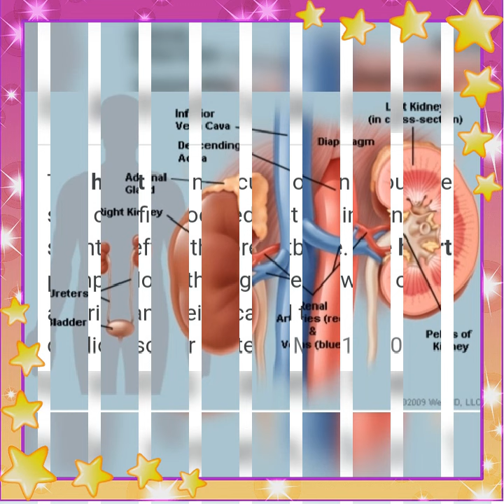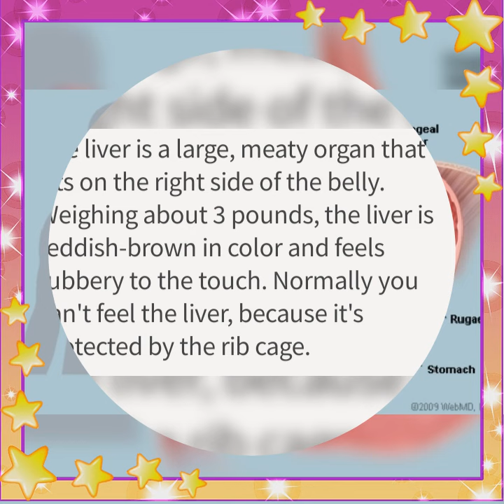Art integrated activity | Science| topic name : main organ in human body